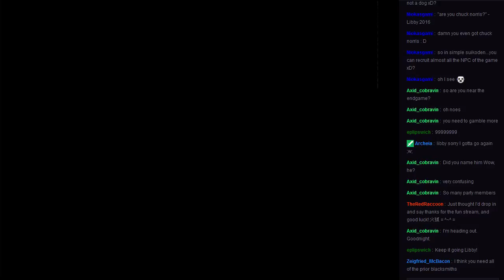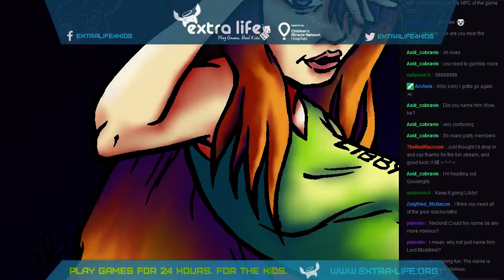Extra Life! Let's Play Suikoden :: Wow, he's superior! (Part 72)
We played Suikoden 1 in full for the 24 hour charity stream for Extra Life.